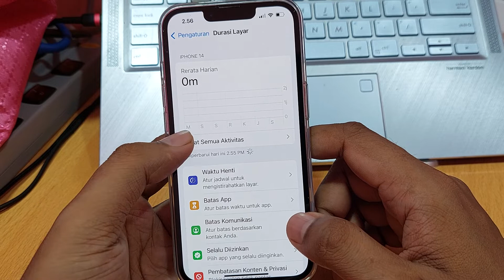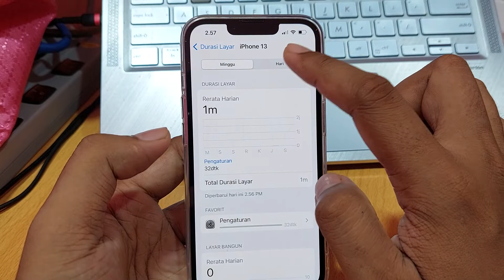Cara melihat berapa lama kita menggunakan aplikasi iphone